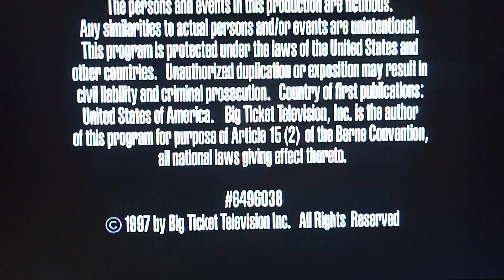Regan Jon Productions/Big Ticket Television/Paramount Television (1997)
from "Moesha" thru BET on Paramount Plus

new video
logo
high quality
high quality recording
capture card
recorded
recording
record
logos
Paramount Pictures
Paramount
Warner bros
Warner bros pictures
Warner Horizon
Warner bros Television
20th Century Fox
21st century Fox
Disney
Walt Disney
Walt Disney Pictures
20th Television
20th Century Fox television
klasky csupo
klasky csupo inc
Nickelodeon
Nickelodeon movies
broken saw
pepsi9072
Universal
Universal Television
NBC studios
CBS Studios
elsbeth
so help me todd
old logos
new logos
streaming service
HBO max
hbomax
hulu
Fox News
Universal pictures
Paramount 1986
Paramount 1953
Paramount logo 1953
Martin Manulis
20th century Fox 1935
20th century Fox logo 1935
20th century Fox 1953
20th century Fox logo 1953
20th century Fox logo 1943
20th century Fox 1943
20th century Fox the gangs all here
20th century Fox logo 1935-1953
20th century Fox logo 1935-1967
20th century Fox logo 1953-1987
20th century Fox logo 1981
20th century Fox 1981
20th century Fox logo 1994
20th century Fox 1994
20th century Fox 1994 logo remake
20th century Fox 1994 remake
universal studios
Columbia Pictures
Sony Pictures Television
sony logo
sony Pictures Television 2002
20th century Fox logo 2002
20th century Fox 2002
nemorino Productions
king size productions
universal television
20th century Fox 2010 75 years
20th century Fox 75th anniversary
20th century Fox 75 years
20th century Fox no byline
20th century Fox logo 2010
20th century Fox 2010
20th century Fox 2013
20th century Fox logo 2013
MGM logo
M-G-M Logo
MGM
M-G-M
Metro-Goldwyn-Mayer logo
Metro-Goldwyn-Mayer